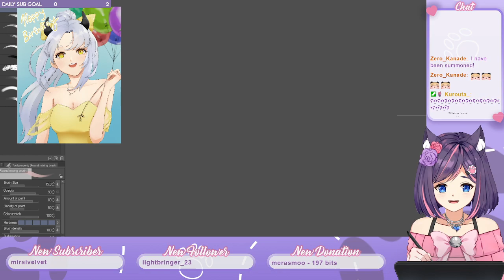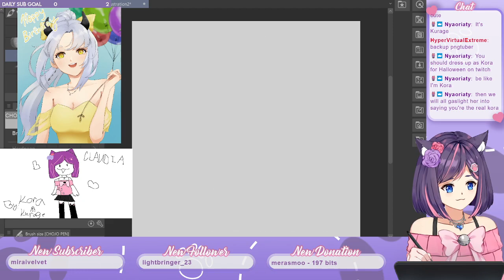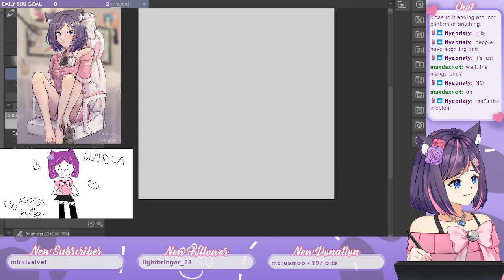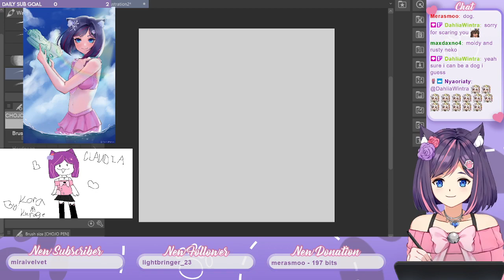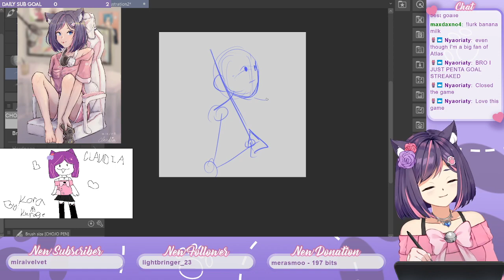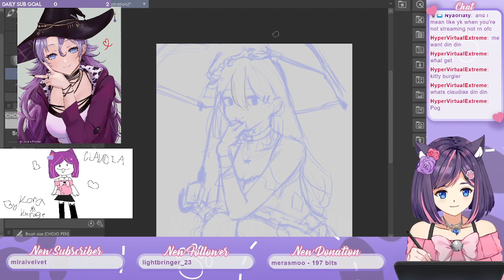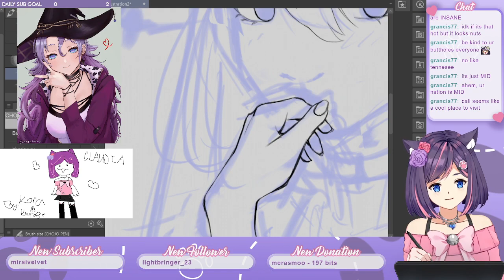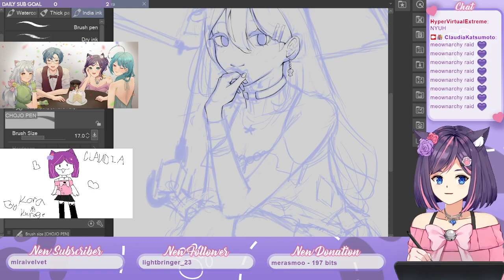[VoD] [Art] Let's draw Kora! (part 1)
Part 2: youtu.be/sAtUWdyVUnw
Follow me for stream alerts and more! ♡
Twitch.tv/ClaudiaKatsumoto
Twitter.com/ClaudiaKatsu
Discord.gg/7PDsK3SfCN
Tiktok.com/@claudiakatsumoto